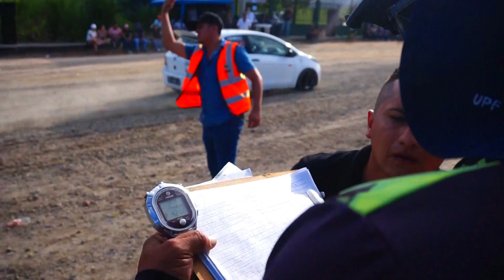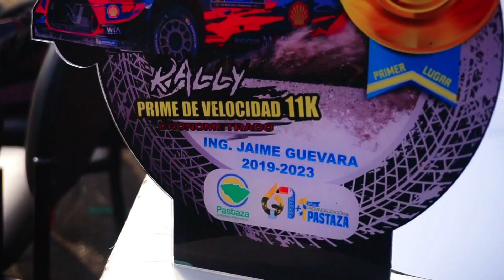RALLY 2021 EN 2021🏎💨DERRAPES🔥FULL ACCIÓN🤯TURISMO DEPORTIVO💛💙❤️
SEAN BIENVENIDOS A ESTA NUEVA SECCIÓN DEL CANAL A LOS AMANTES DEL DEPORTE!

En este caso te presentamos todo lo vivido en el Rally organizado por el Team Rea en las Parroquia 10 de Agosto por las fiestas de provincialización de Pastaza! 🔥

Por favor, como siempre llévate devuelta a casa todo la basura que generes.

COMÉNTANOS IDEAS PARA NUEVOS VÍDEOS!

Gracias por tu apoyo, Dios te bendiga!